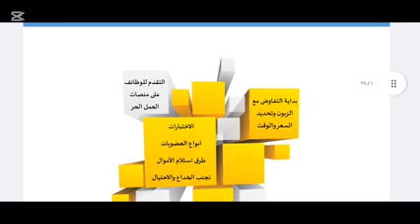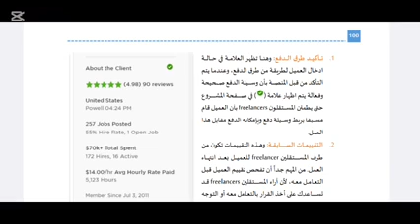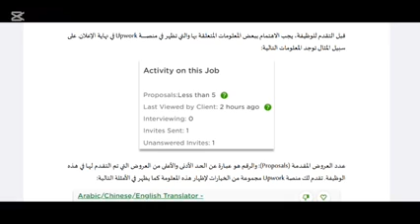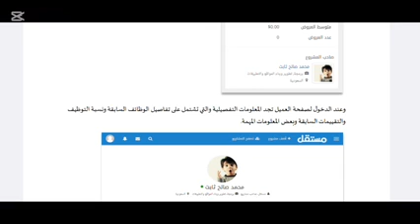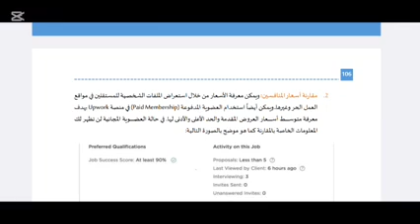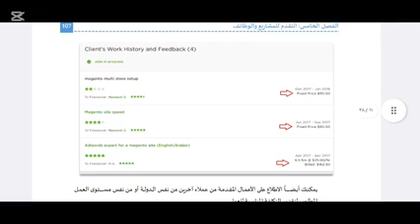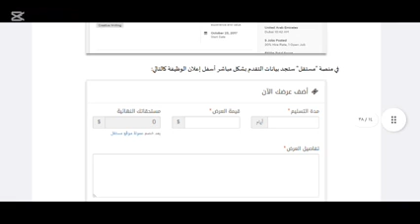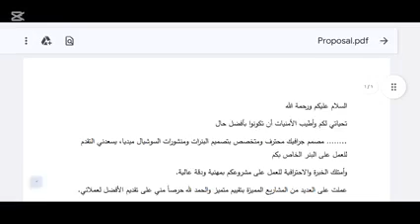العمل الحر عبر الإنترنت - الفصل الخامس 1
الجزء الأول من مساق إدارة مشاريع الوسائط المتعددة
رقم المساق  DMED 2316